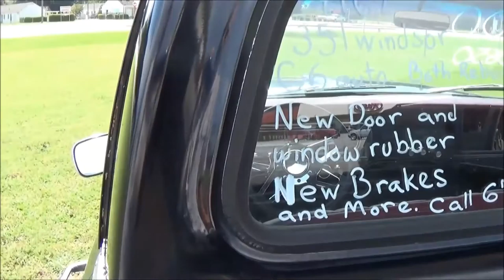The Boys Are Back